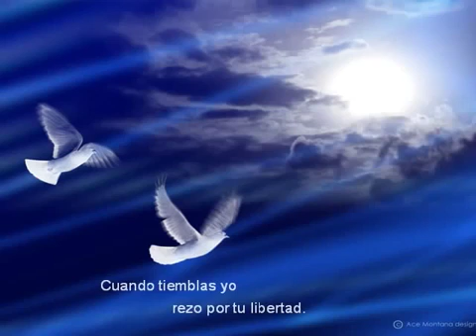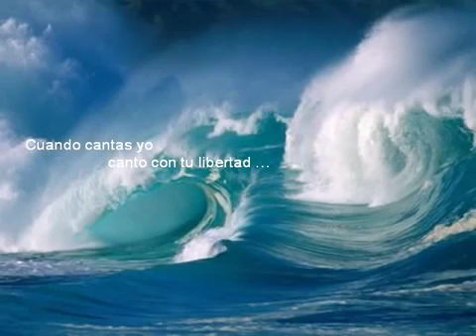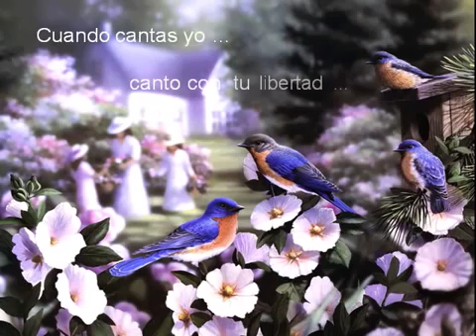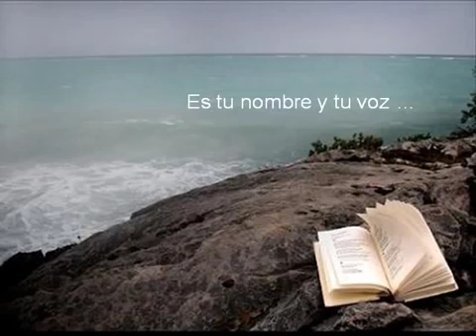11 de marzo de 2018(8)